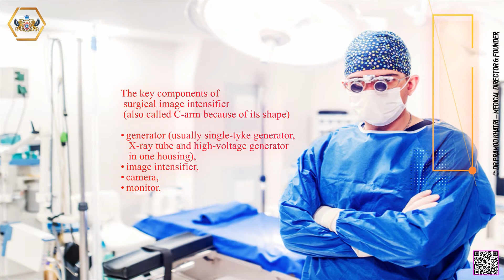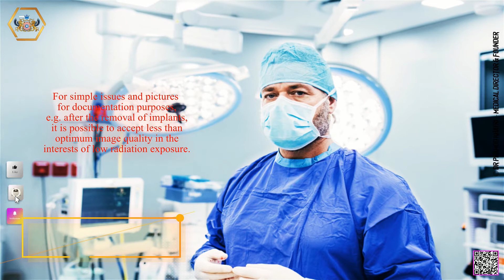What Student Need to Know about C Arm Radiography or Operation Theatre Radiography.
A C-Arm machine categorizes itself as an advanced medical imaging device that works on the basic premise of the X-ray technology. They are fluoroscopy machines and are colloquially called as image intensifiers. However, technically, the image intensifier is only a part of the machine and it is called a detector. C-Arm gets its name from the C-shaped arm present in the device, which is used to connect the x-ray source and the detector. These C-Arm machines are widely used during orthopedic, complicated surgical, pain management (Anesthetics) and emergency procedures. Its Fluoroscopy technology enables the device to provide high-resolution X-ray images in real time so that the surgeons can monitor the progress of the procedure and take decisions accordingly. It is a non-invasive device, making it safe both during and after the screening procedures.
Mobile C-arm fluoroscopic X-ray systems are used for a variety of diagnostic imaging and minimally invasive surgical procedures. In the operating room (OR), they help in visualizing kidney drainage, abdominal and thoracic aortic aneurysm repair, percutaneous valve replacements, cardiac surgery, vascular surgery, gastroenterology, neuro stimulation, orthopedics, pain management and neurology procedures. Included in the mobile C-arm category are mini C-arms, which are smaller systems used in clinics for sports medicine, orthopedic and podiatric imaging.

As the name implies, this intensifier creates images with higher intensity. It converts x-rays into clear visible light better than the ordinary fluorescent screens. With this intensifying effect, low-intensity x-rays are conveniently seen in a brighter manner, helping the physicians to view the x-rayed object more clearly. It produces a clear picture output of what is inside, which is a very important trait needed to do an accurate diagnosis of an issue.

C-Arm systems are used in the places where greater flexibility is required. They are being used in Orthopedic procedures, cardiac and angiography studies, and in therapeutic studies including stents and line placements. Since it is an overhead x-ray image intensifier, the physician can get a real-time clear-cut view of anatomic structures of the patients. C-Arm systems are known for its mobility as they can be transported from one place to another. The special semi-circular design enables the physician to move it more freely covering the whole body of the patient and take images wherever required. This arc type C-Arm system is fitted along with the patient table and they are tailor-made for conducting the process of x-ray imaging.
What are the components of a C-arm system?
A general portable C-arm system is usually made up of three parts: X-ray generators, imaging system, and workstation unit.
X-ray generator
It is placed inside the frame where the C-arm is mounted. It can be directly controlled by the workstation unit and the operator can even modify the operation of the system in real-time. Even with an increased x-ray power, there is a complete flexibility in imaging and since the exposure time is less, the risk involved here is almost null.
Imaging System
C-arm’s powerful imaging system has the ability to perform multiple movements in a single procedure. This much-needed advantage comes handy during a variety of surgical procedures namely ortho, urology and cardiology. This entire system is very much compact and light in weight so that they will allow multiple positioning along with a wide range of motion. However, they remain firm in the mounted position and there is zero possibility of misalignment in between the procedure.
Workstation Unit
The entire operation of the C-Arm is controlled with the help of this workstation unit. It contains multiple handles enabling movements and positioning, switches that control power supply and light exposure, a cable hanger, controls for radiographic and fluoro settings, several connecting
cables, hard disk and writers, advanced image enhancement software to reduce noises, contrast/bright controls, monitors, zoom control and a brake pedal.
Applications of C-Arm systems
• Various studies including but not limited to digestive, cardiac, ortho, reproductive and blood circulation systems.
• If there is a need to place needles or stents during a complicated surgery, C-Arm will be a handy choice.
• During surgeries, the real-time view of the gallbladder, liver, bone and several structures can be obtained. Multiple views of the same part are possible, thus enabling the systems to reconstruct a 3D model of the inner parts later.
• Surgical navigation is one of the primary applications and they aid in verifying the placement of all types of implant devices in the patient.
• C-Arm systems can also guide a needle placement procedure mainly while injecting anesthetic medicines. They can identify the joints and medication can be inserted perfectly onto the required shoulders and knees without damaging the other structures.